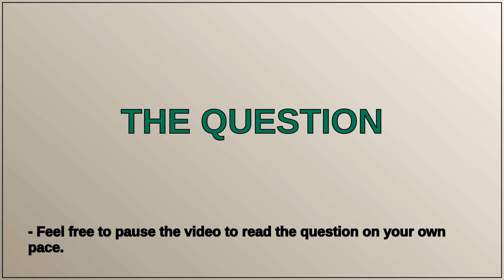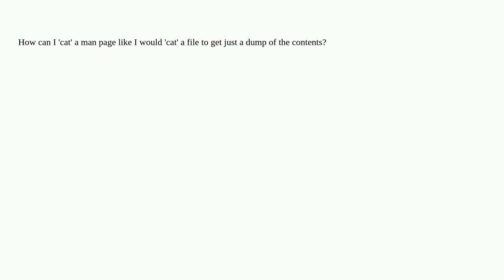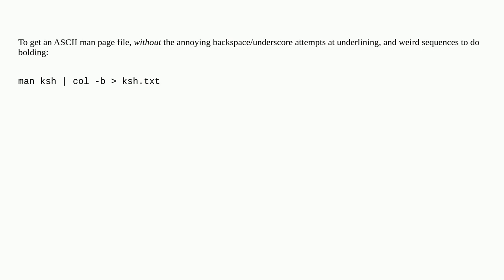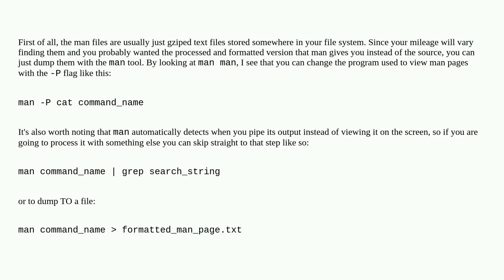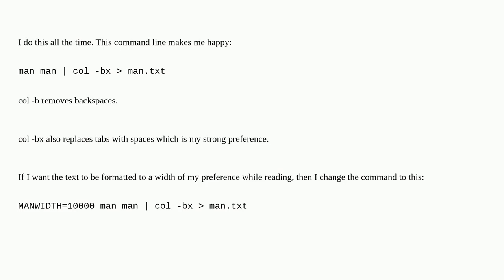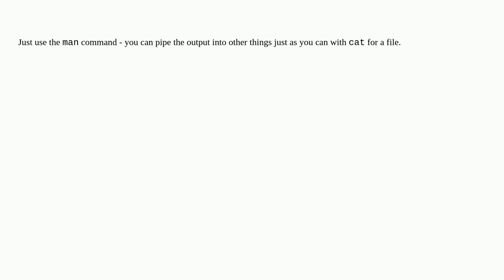Unix: How to dump a man page?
How to dump a man page?

A special thanks goes out to the community

  man